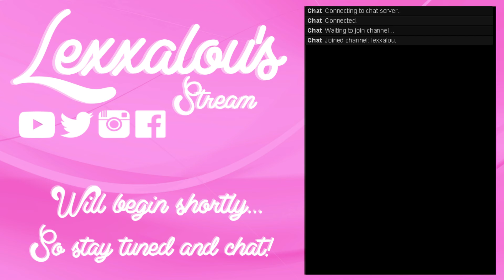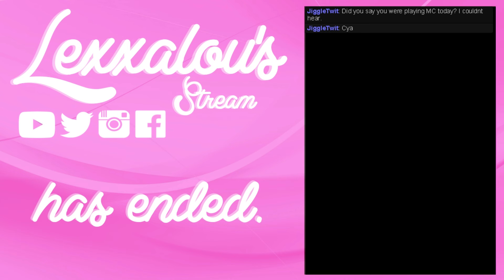Stardew Valley Ep.2| Lets Get To Work!